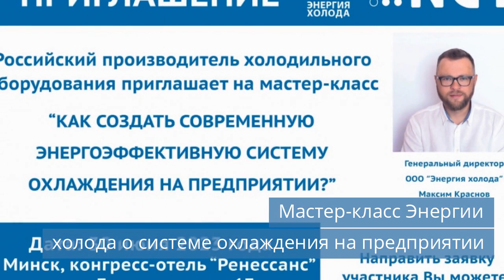РСХП участвовал в презентации ЗСТ / Отрасль природных хладагентов / Мастер-класс Энергии холода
Смотрите новости холодильной индустрии за вторник, 6 июня 2023 года.

Темы сегодняшнего выпуска новостей:
00:36 Природные хладагенты: состояние отрасли, коммерческое и промышленное охлаждение.
01:14 РСХП принял участие в презентации Зоны Свободной Торговли г. Харбин.
01:49 Мастер-класс Энергии холода о системе охлаждения на предприятии.